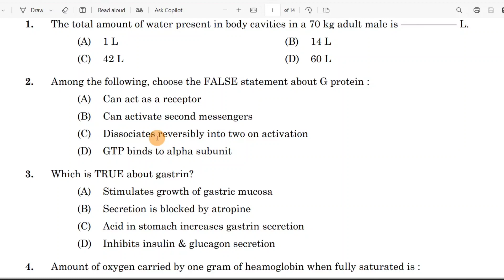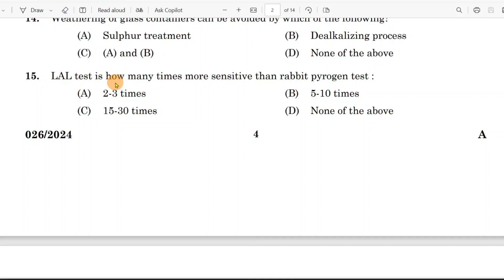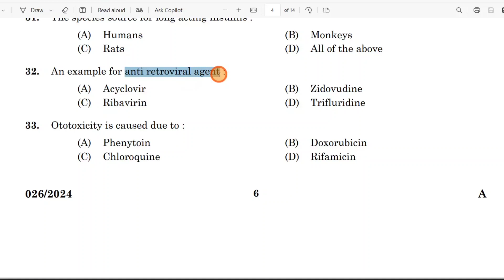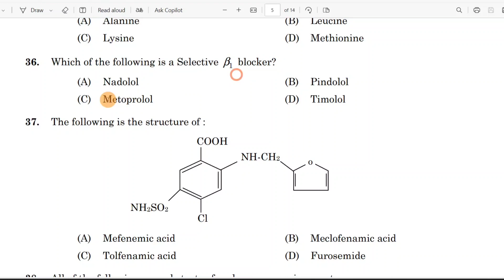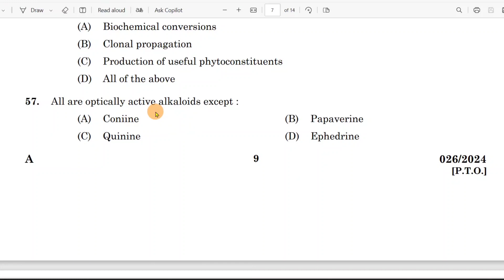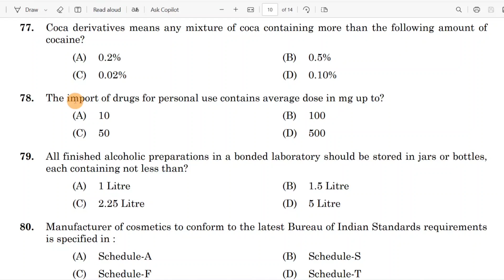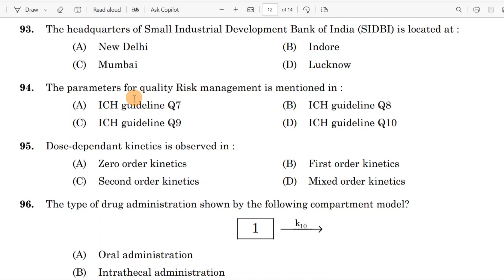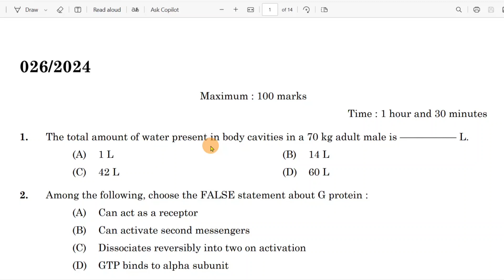DRUG INSPECTOR தேர்வு 2024 (Kerala) - Unsolved Question Paper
1. Pharmacology
2. Human Anatomy and Physiology